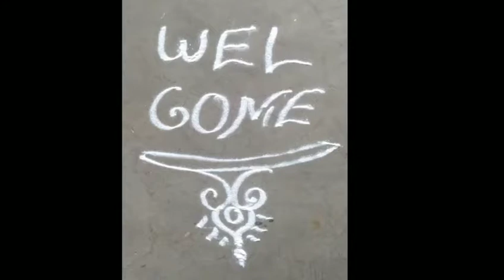Simple rangoli designs kannada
Welcome to SRI GOWRI FASHION hear you get best Rangoli designs and creatively Rangolis please subscribe and hit the Bell 🔔 icon to get new video upload and support to this channel

        This Channel is only for legal services not 🚫 for
                   ilegal service please comparat the T&C

to download this Rangolis designs please follow the steps please click the below link to download the design follow the link and link is from mediafire no need to worry and click the download icon and u can watch that after download

Rangoli 🔵 blueprint download
Link 👉 :

                               FOLLOW US ON HEAR